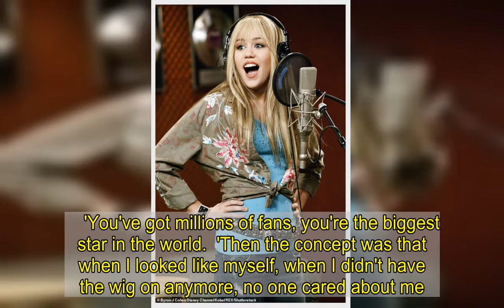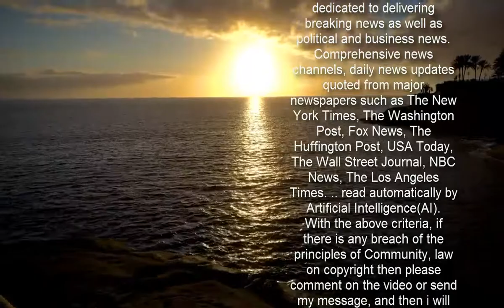Miley Cyrus says leaving teen role led to an identity crisis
Miley Cyrus has revealed how playing Hannah Montana led her to have an identity crisis at the start of her career.The musician and actress, 28, said that starring as the iconic protagonist of the Disney Channel series which first aired in 2006 made it hard for her to figure out who she really was. Speaking on Spotify's Rock This with Allison Hagendorf podcast, she said: 'The concept of the show is that when you're this character, when you have this alter ego, you're valuable.    'You've got millions of fans, you're the biggest star in the world.  'Then the concept was that when I looked like myself, when I didn't have the wig on anymore, no one cared about me. I wasn't a star anymore.'She added: 'That was drilled into my head that, without being Hannah Montana, no one cares about you. That was the concept. I really had to break that.'   Once the popular show ended in 2011, Miley admitted she went through an identity crisis when she had to transition out of playing a character 'almost as often as I was myself'.  Referencing her 2013 album Bangerz, she explained: 'I think that's maybe why I almost created a characterised version of myself at times. 'I never created a character where it wasn't me, but I was aware of how people saw me and I kind of played into it a little bit.   'Like, when I noticed that people gave a s**t that I would stick my tongue out, when they told me, 'Stop sticking your f**king tongue out,' I would do it more.'When people are pissed, that means they care, so that makes you want to do it, too.'The popular show followed Miley Stewart, an average teenage girl, who lived a double life as a famous pop singer named Hannah Montana.